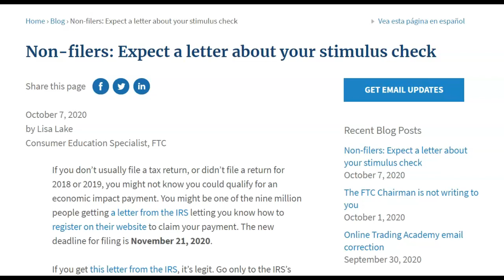Stimulus Check Update that is Important! PLEASE SHARE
CORRECTION: I MISS SPOKE IN THIS VIDEO AND SAID 2008/ 2009 WHEN IT SHOULD HAVE BEEN 2018 OR 2019 MY APOLOGIES!